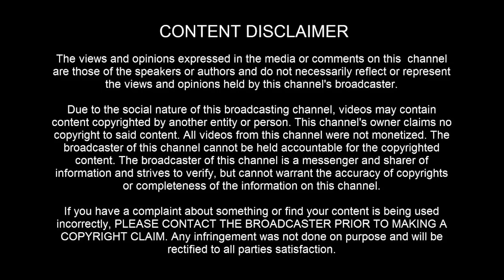இடத்துக்கு இடம் நிறம் மாறும் பச்சோந்திகள் பற்றிய விசித்திரங்கள் | SPS MEDIA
இடத்துக்கு இடம் நிறம் மாறும் பச்சோந்திகள் பற்றிய விசித்திரங்கள்

பச்சோந்திகள் பற்றி பல அறியாமைகள் இருக்கின்றன. அவற்றைப் பற்றி  பல விவரங்களை இந்தக் காணொலி விரிவாக கூறுகிறது.